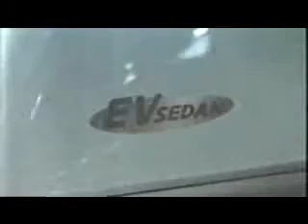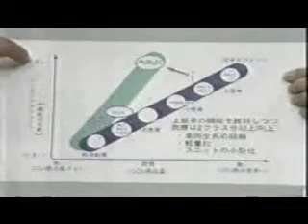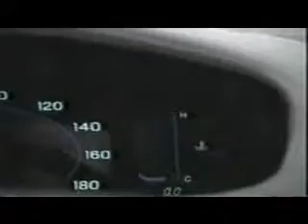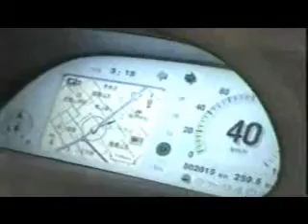新車情報'93 モーターショーをふりかえって②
～国産車メーカーが語る未来の自動車像とは～

#854.東京モーターショー